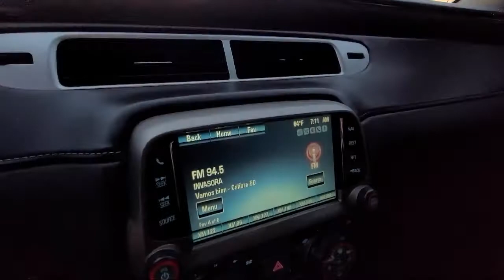2013 Chevrolet Camaro SS Coupe San Diego Carlsbad National City Chula Vista Alpine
2013 Chevrolet Camaro SS Coupe Stock Number: 211160A Vin:2G1FK1EJ4D9127253.
327 El Cajon Blvd.